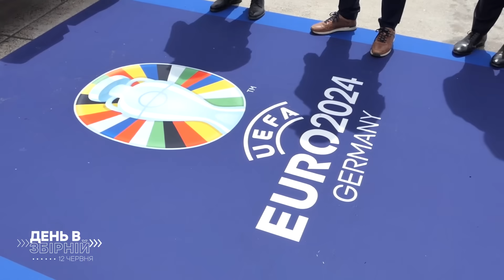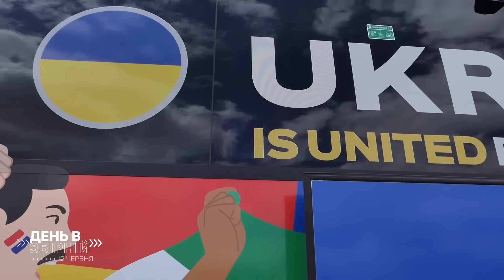Деталі травми Миколенка, зустріч збірної у Німеччині. Україна на ЄВРО - 2024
Збірна України прибула на ЄВРО-2024.
Лікар збірної про травму Миколенка